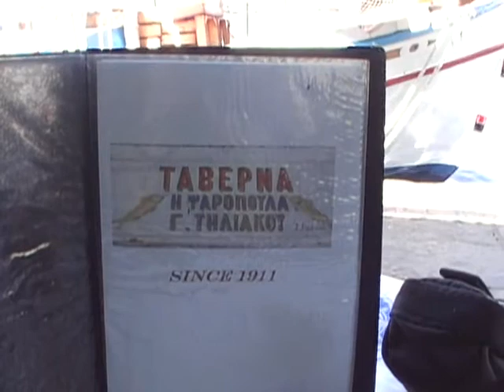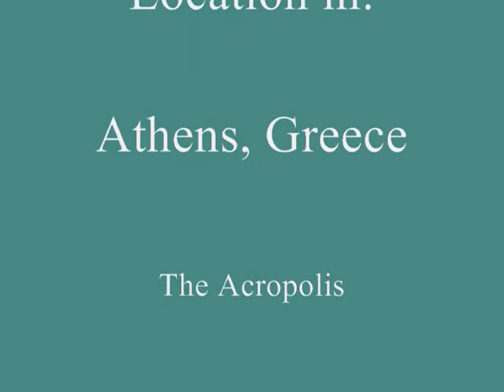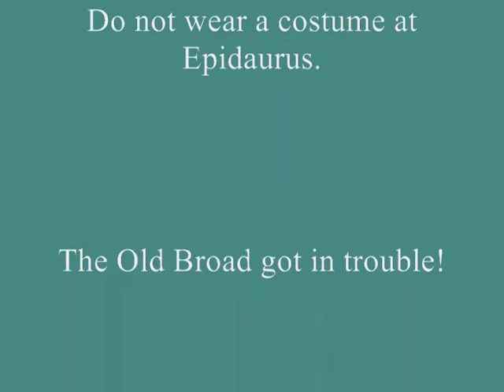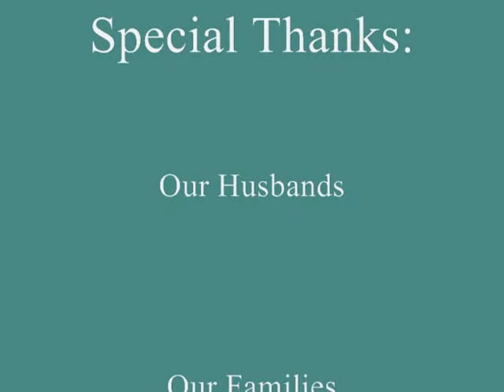GIRLS IN GREECE PART 5.wmv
The final installment of our trip to Greece in October 2007.